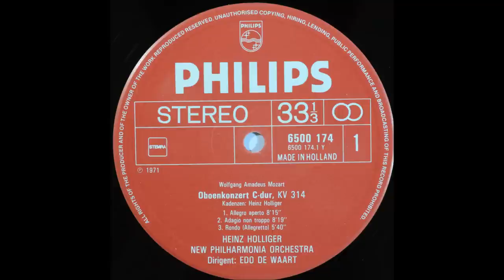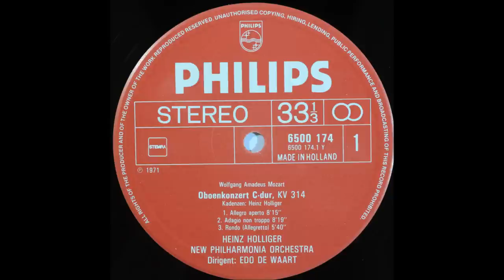Mozart, Oboe Concerto In C, K 314, Heinz Holliger, Oboe